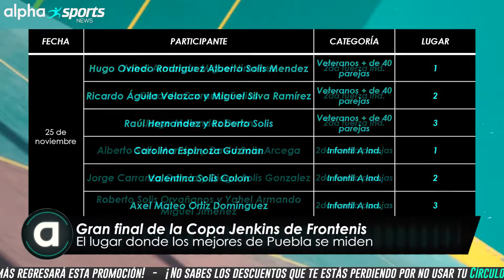¡Gran fin de semana para nuestros equipos Titanes!